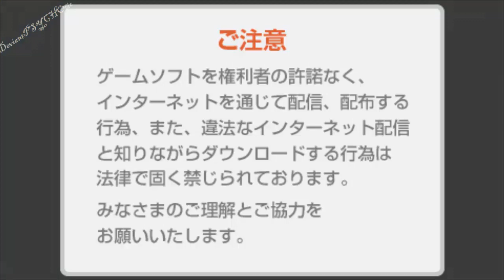Sword Art Online:Infinity Moment~ Floor 88 Strea ★Lets Play ＰＳＰ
Sword Art Online Anime PSP game
ソードアート・オンライン : インフィニティ･モーメント

This is a game, but you are not a player. A KO in Sword Art Online means certain death. Veteran gamer Kirito leads the players to the 75th level of the labyrinth, and there he defeats the game master Heathcliff. However, that isn't the end of the story, because he still hasn't found a way to log out and bring his friends back to reality.

The game takes place after the end of the first story arc. Kirito and his friends are on the 76th level of the labyrinth. The creator of the series, best-selling writer Reki Kawahara have designed new trials for the characters. In this game, you will be partnered up with an AI controlled character, by fighting with him or her side by side, you can raise your partner into someone you can truly entrust your back to.